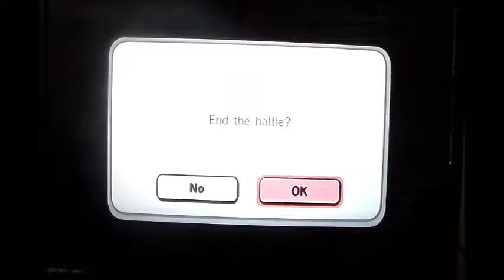Smashdown vs Darklight Month 2: Darklight Week 2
Hey guys! We're the Next Generation and we're here with another video for you! Feel free to check out the other content on the channel and these links!

For the first two years, most of our content was recorded at Oaklawn Church of God! Go check them out!